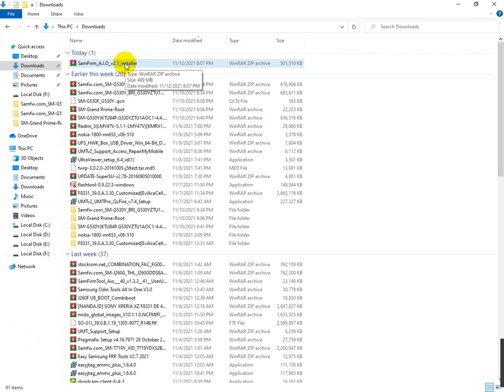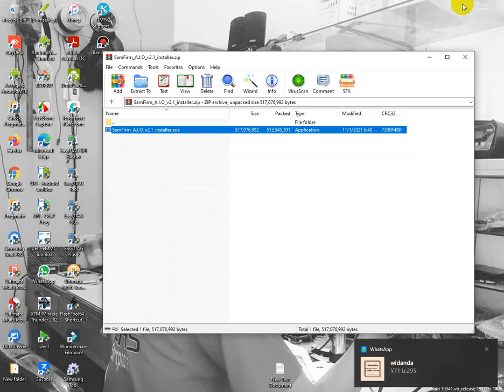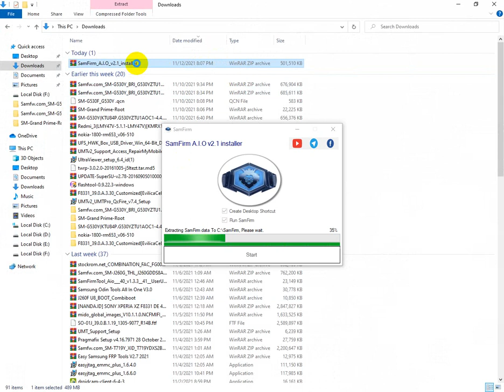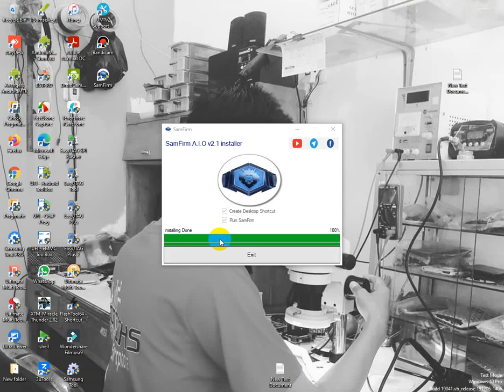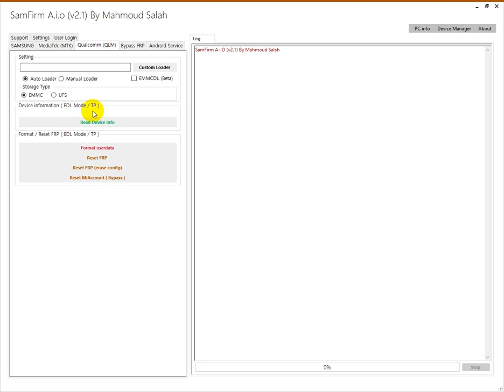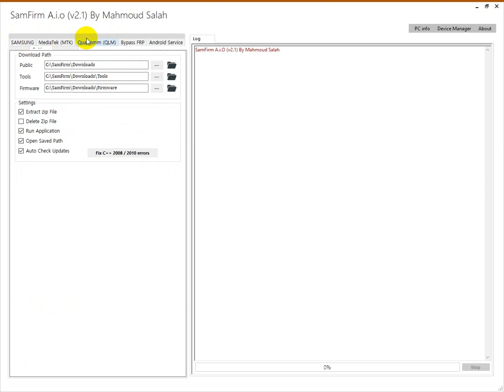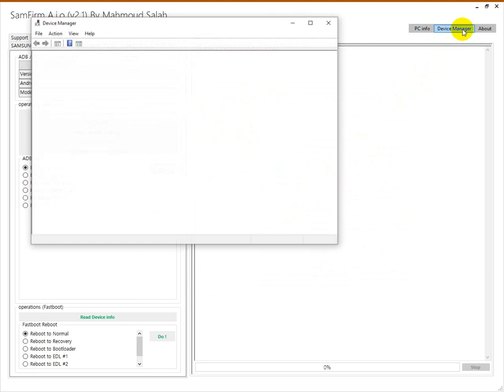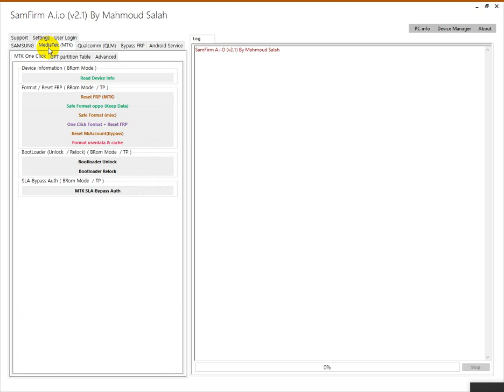Buat kalian yang blm mempunyai box maupun dongle bisa dicoba tool free tapi keren abis